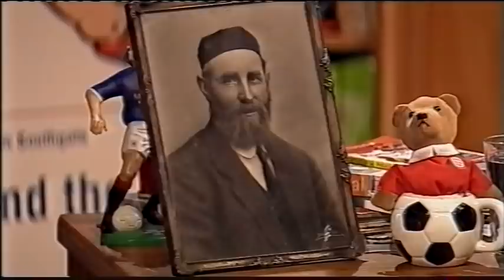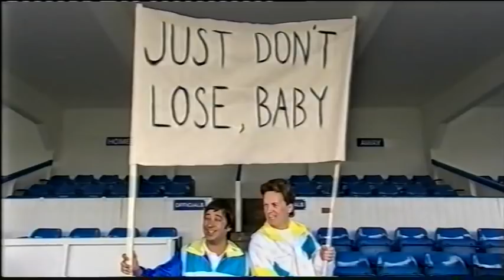Fantasy Football Euro 2004 Episode 6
With Saint and Greavsie